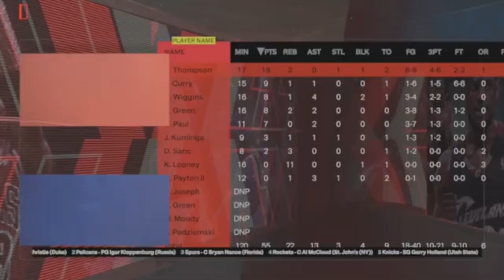I DID MY NBA 2k24 IN SEASON TOURNAMENT PREVIEW/ PREDICTIONS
🔔 for more 2k with Ricarti